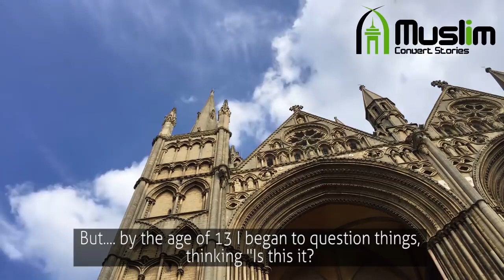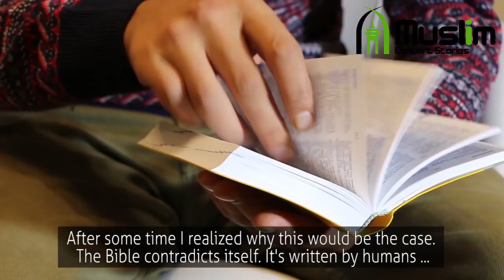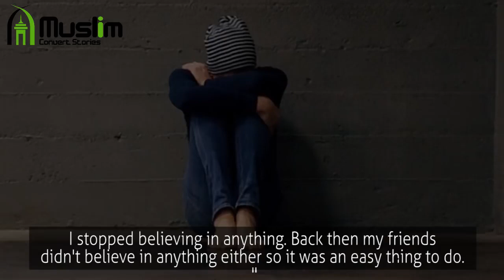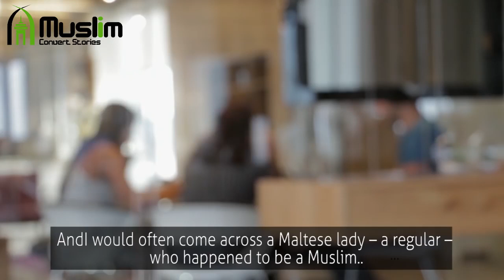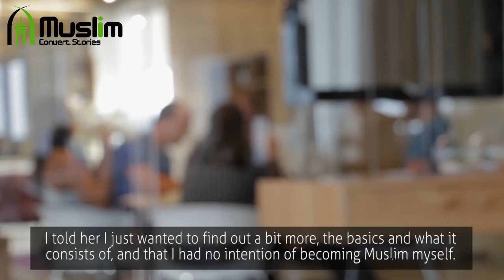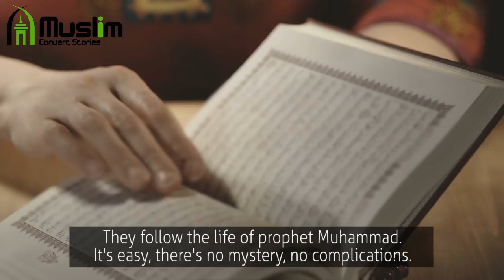"Islam Had All the Answers to My Questions" || My Convert Story!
► Help us to create a free platform that will allow new Muslims to gain a solid foundation of Islam.
"Islam Had All The Answers to My Questions" ||  Convert to islam Story!

Snippet:

"I had all my answers – not from 73 books, but from one book –The Qur'an. Everything I needed to know I could find in this one book. They follow the life of prophet Muhammad. It's easy, there's no mystery, no complications. You do as God tells you and you will be rewarded. If not you will be punished, no matter if you're rich, poor, an imam or anything else. In Islam everyone is equal.